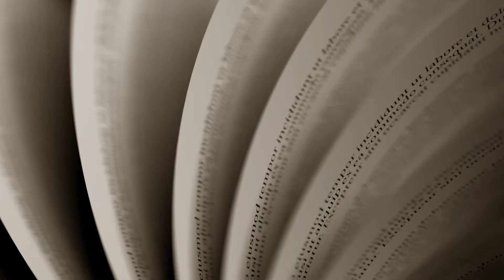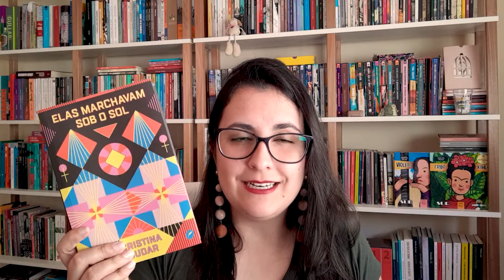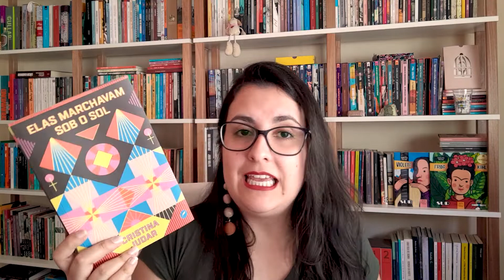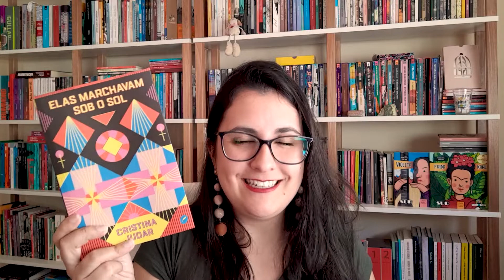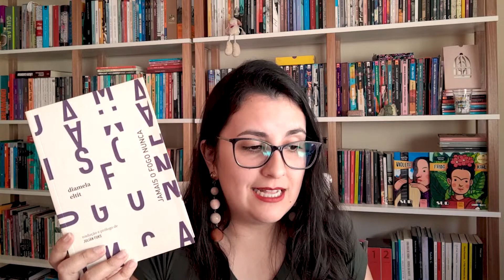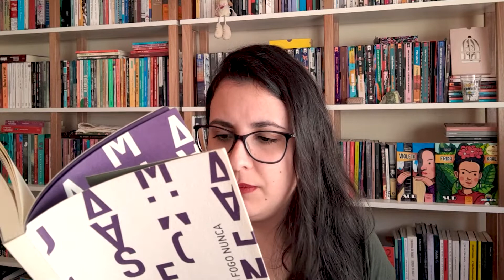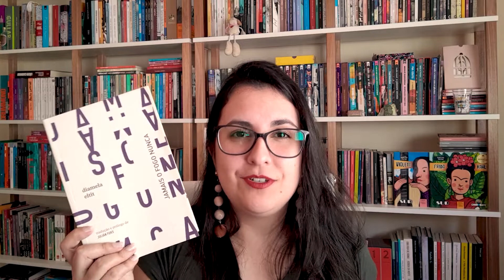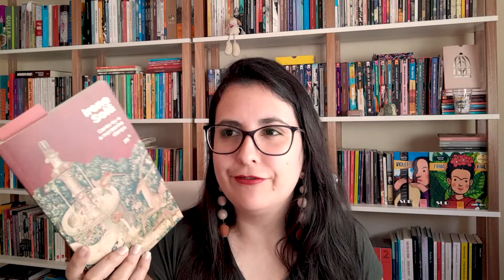LIVROS DIFÍCEIS DE COMENTAR: 3 leituras que não consegui resenhar 😱📚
LIVROS MENCIONADOS E ONDE ENCONTRAR:
Elas marchavam sob o sol:
Jamais o fogo nunca
Canto eu e a montanha dança